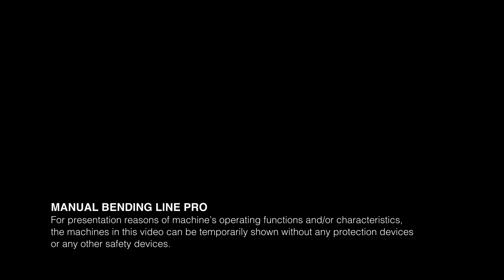MANUAL BENDING LINE PRO - Automatic loading and unloading of the bars - Schnell Spa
Manual bending line for the fabrication of bars bent on one or both ends.